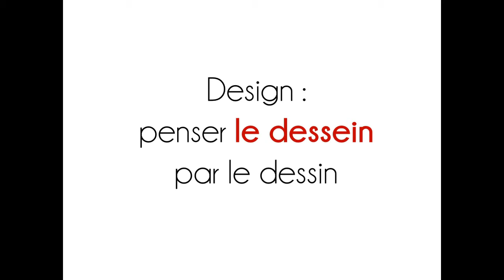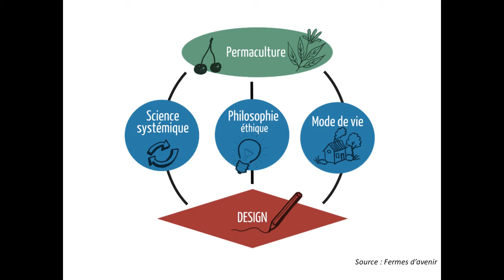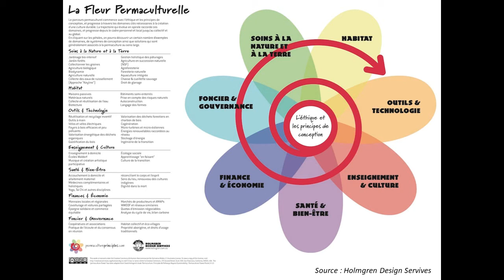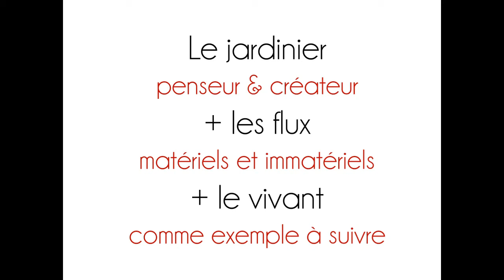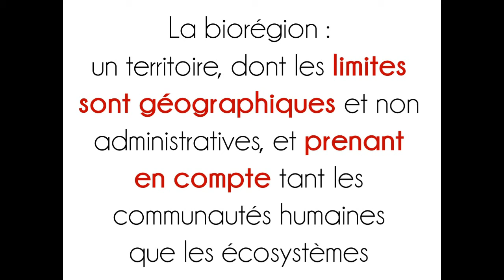Concept : la PERMACULTURE, un design inspiré de la Nature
Focus par Alexis Durand Jeanson, de Prima Terra, sur la "permaculture", une méthodologie de design inspirée de la Nature pour recréer des écosystèmes.

Cette vidéo est une initiative de PRIMA TERRA au profit de tous.